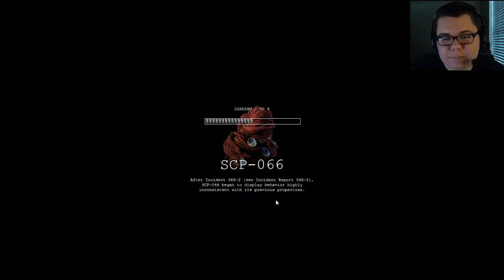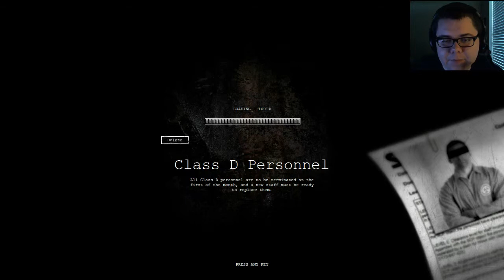SCP: Containment Breach (Part 4) | Art is Beautiful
SCP: Containment Breach version 1.0 has finally arrived and we can give it a proper Terror! Report rating! Let's beat this sucker! But first let's stare at some paintings.